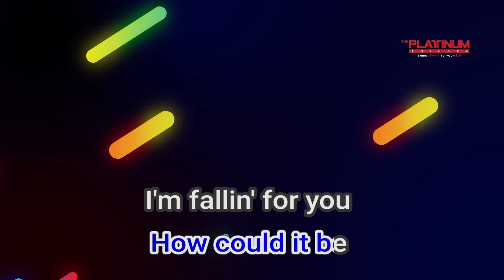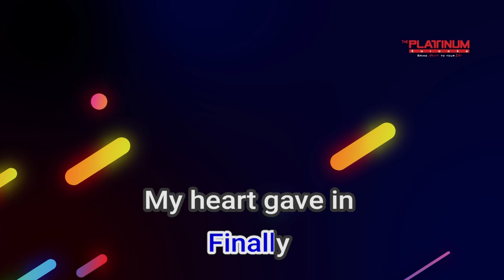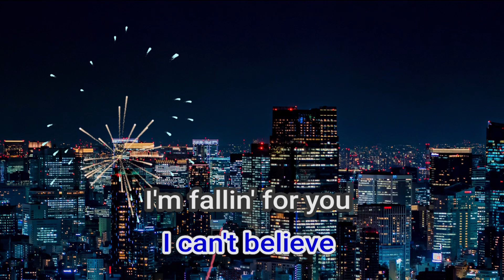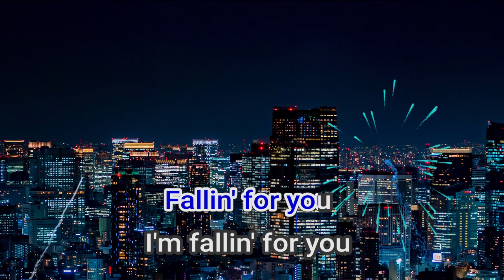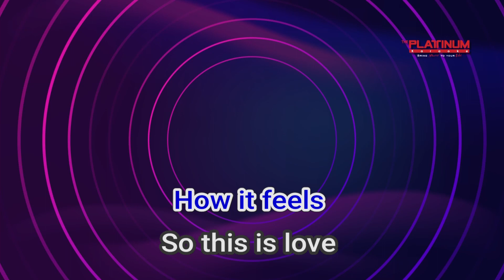08187 I've Fallen For You Jamie Rivera